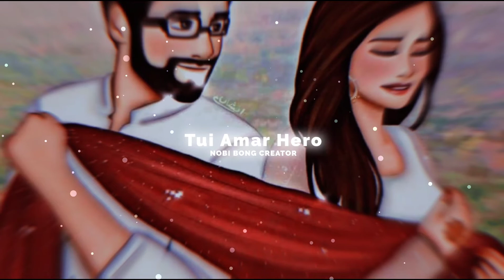Tui Amar Hero - [ s l o w e d + r e v e r b ]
Slowed & Reverb...

Tui Amar Hero Dev & Koel Mallick song whatsapp status

Tui Amar Hero Dev & Koel Mallick bengali song status

Tui Amar Hero Dev & Koel Mallick bengali song lofi status

Tui Amar Hero Dev & Koel Mallick bengali song lofi remix status

Tui Amar Hero Dev & Koel Mallick bengali song lofi (slowed+reverb) status

Tui Amar Hero Dev & Koel Mallick bengali song slow+reverb status

Tui Amar Hero Dev & Koel Mallick bengali song love song status

Tui Amar Hero Dev & Koel Mallick effect bengali song status

Tui Amar Hero Dev & Koel Mallick status

Tui Amar Hero Dev & Koel Mallick bengali song HD effect status

Tui Amar Hero Dev & Koel Mallick bengali song HD effect whatsapp status

CREATE BY - NOBI BONG CREATOR